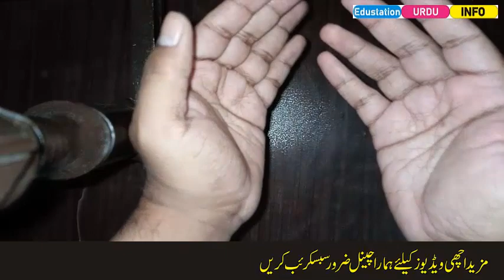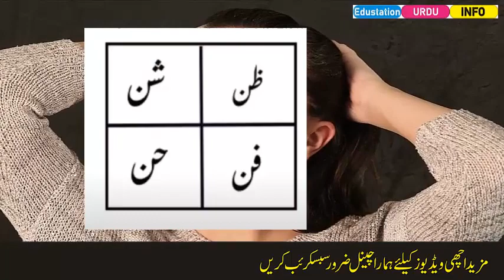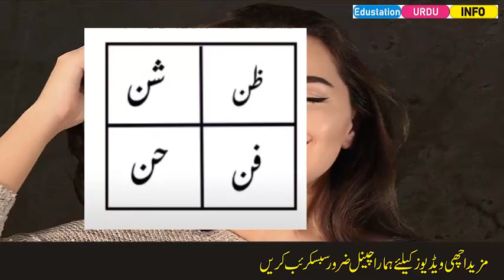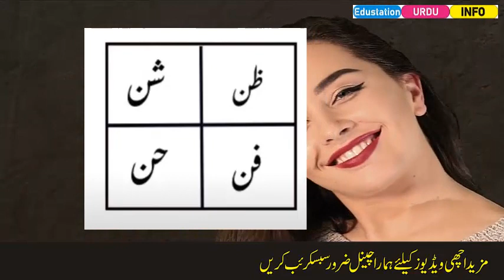Najaiz Mohabbat ka sifli amal-Mohabbat ka shaitnai amal-Edustation Urdu Info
Is video me najaiz mohabbat ka sifli amal dia gya hai agar ap kisi se mohabbat karte or us ko phyar karna chahte hain to ye amal kar lain wo ap ke pyar me pagal ho jaey gi